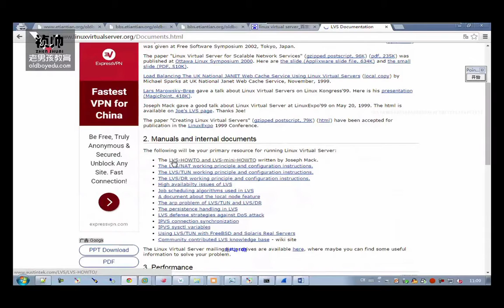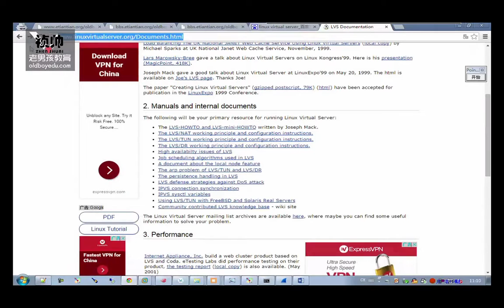26-13 oldboy 1